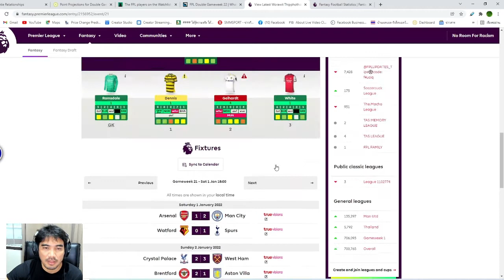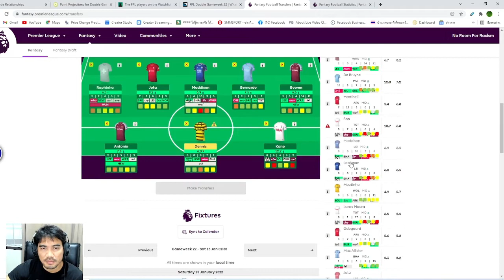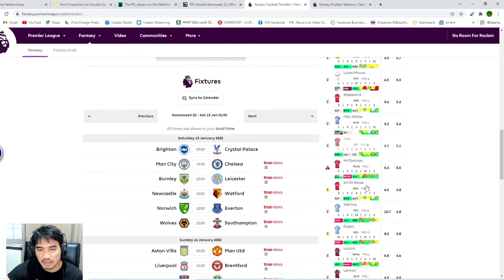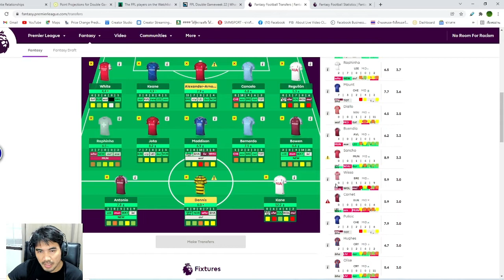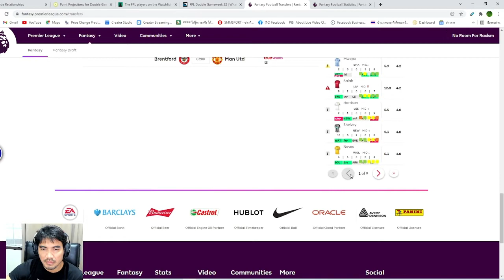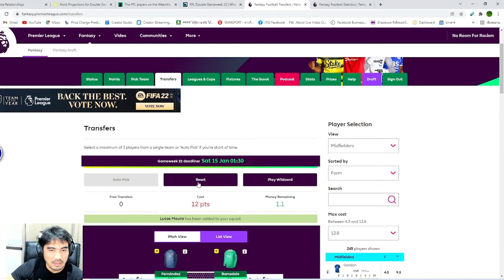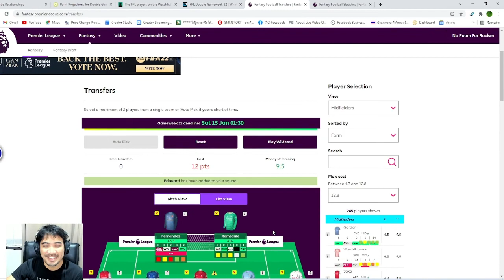FPL แฟนตาซีพรีเมียร์ลีก GW22 draft team